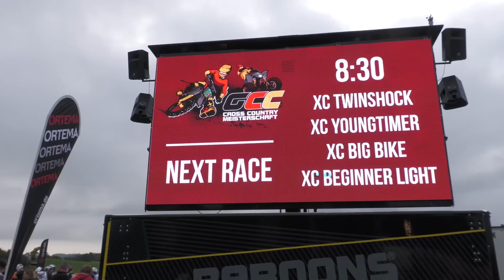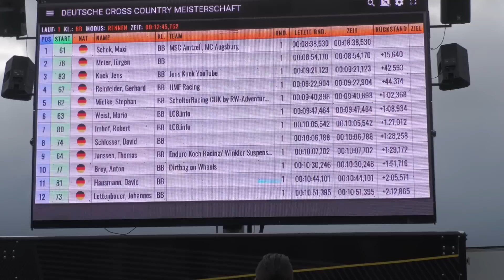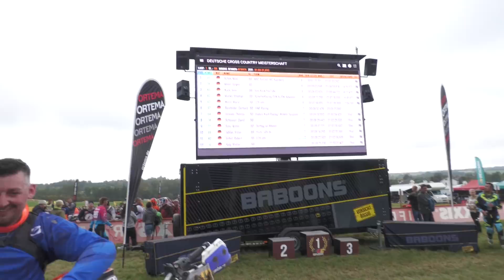Rennen mit der T7 // Überraschung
Das hätte ich nie gedacht oder besser gesagt nie für möglich gehalten.
Genau ein Jahr nach der Idee mal einen GCC Lauf mit der T7 zu fahren hier mein Erlebnis beim Saison Finale in Bühlertann.